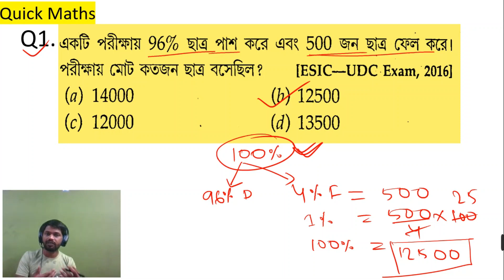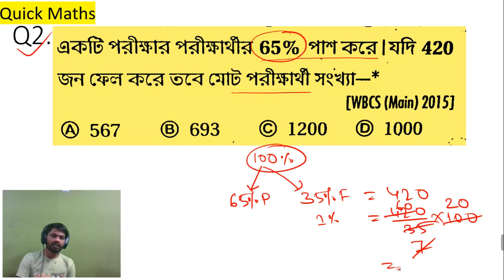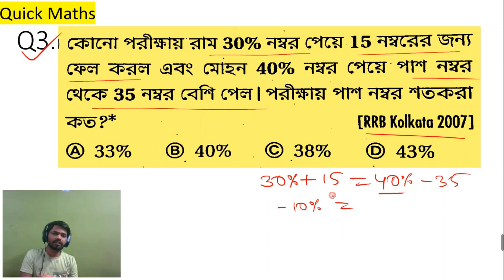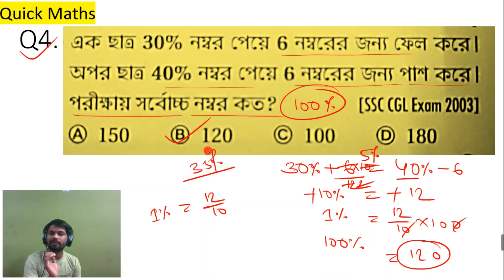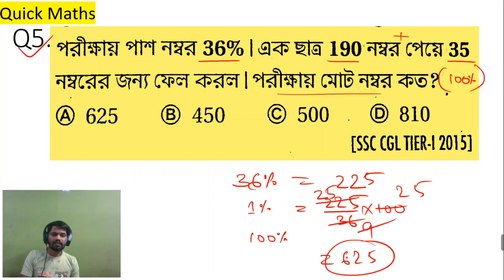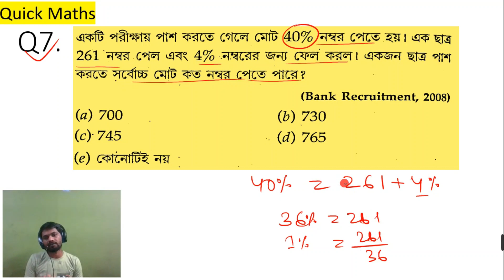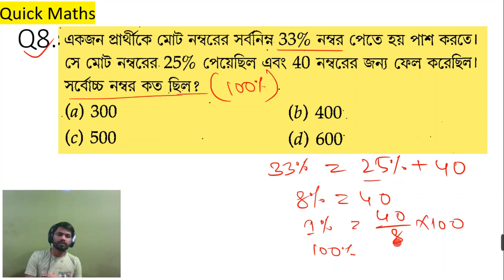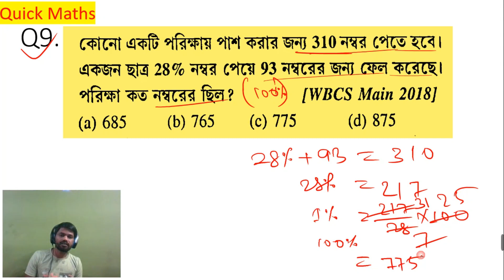(Type -2) Percentage Maths Solution | Type wise percentage solution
🎯Previous Years Question Solution:-
 👉Kalkata Police SI & Constable
👉WBP SI & Constable
👉WB Excise SI & Constable
👉WB Jail Police
👉MTS
👉KP